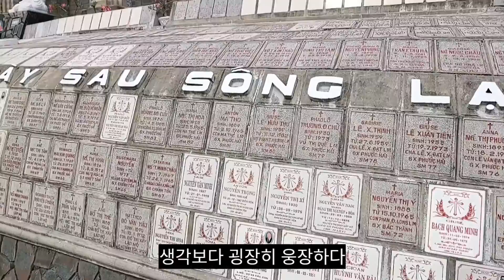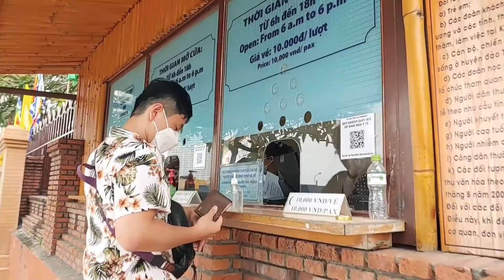🇻🇳허니로드_나트랑 시내 반나절 셀프투어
안녕하세요🙋 허니로드의 헌(heon) 입니다.

오늘은 휴양만 하기엔 아쉬운 도시, 나트랑의 시내 반나절 투어를 셀프로 다녀왔습니다.

이름하야 3대 종교 한큐에 둘러보기!!

프랑스 양식의 대성당
거대한 와불상+좌불상
접하긴 힘든 고대 힌두교 사원까지

이 세가지 종교 건축물이 서로 멀지않게 위치 해 있어서 반나절 셀프투어로 딱 입니다😆

지루하지 않고 놀라움에 눈이 번뜩이는 3대 종교 투어

영상으로 같이 보시죠🙏